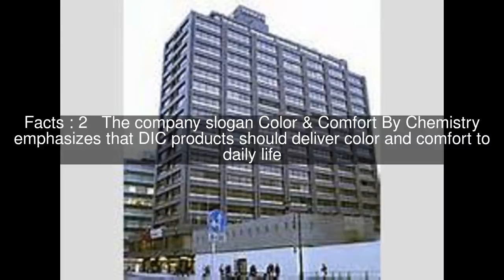DIC Corporation Top #5 Facts